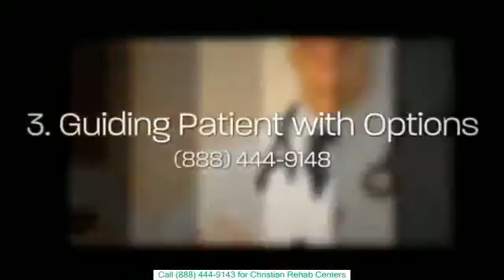Grand Island NE Christian Drug Rehab Spiritual Alcohol Rehab